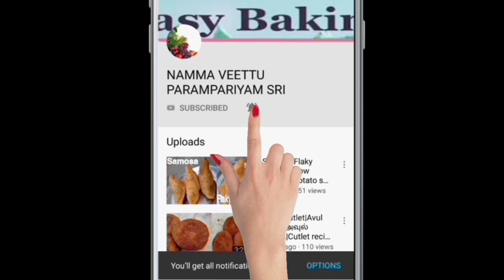3 ஸ்பூன் சேமியா போதும்|Easy Snack Recipe|Evening Snacks